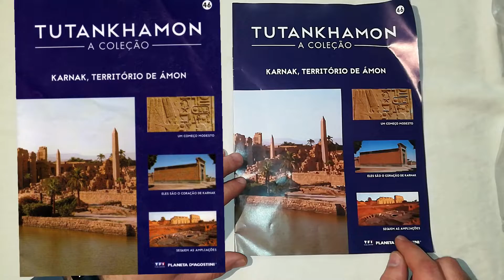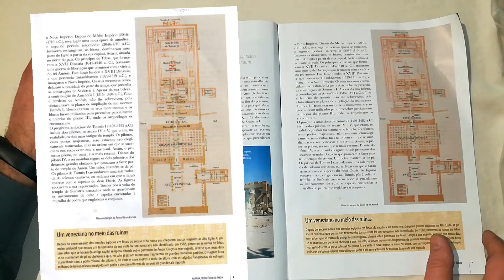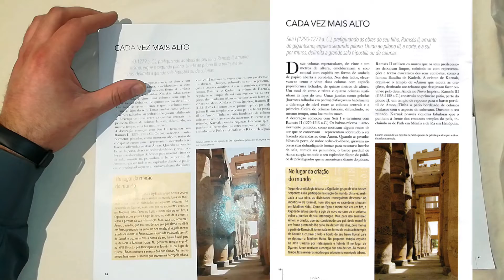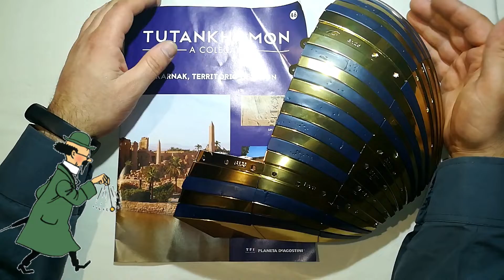Tutankhamon a Máscara, number 46 scale 1/1, Deagostini Altaya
Construção A Máscara TUTANKAMON passo a passo.
Apresentação da revista e suas fotos.

Trata-se de uma réplica fiel à escala 1/1 (38 x 54 cm) da máscara funerária do faraó mais famoso do mundo que pode construir peça a peça e com todos os detalhes para um resultado com o máximo de realismo.

Os fascículos da coleção vão guiá-lo ao longo de uma viagem apaixonante revelando-lhe todos os segredos dos faraós do Antigo Egito, e especialmente a descoberta do túmulo intacto do rei mais jovem da Dinastia XVIII, o faraó Tutankhamon.

A Máscara Funerária de Tutankhamon é apresentada à escala 1/1, ou seja, tamanho real. As medidas depois de terminada a sua montagem são 38 cm comprimento x 54 cm altura.
Grupo no Facebook: "Hugo Model Work"